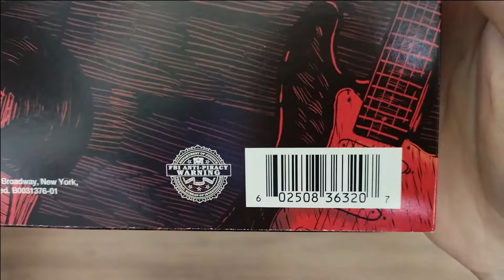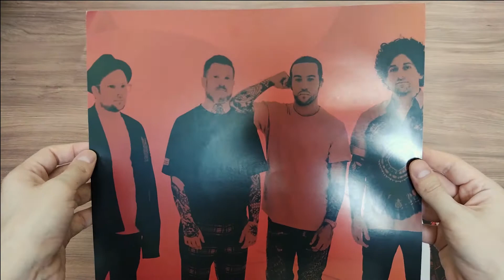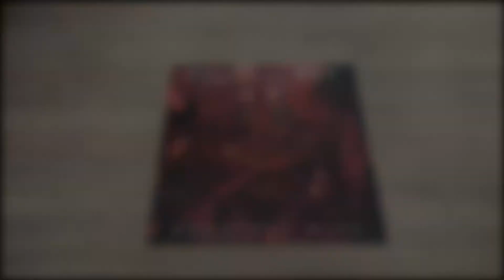Fall Out Boy - Greatest Hits Believers Never Die - Volume II (Red Vinyl) Urban Outfitters | UNBOXING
The second greatest hits album from Fall Out Boy, Believers Never Die Volume Two is available exclusively at UO on 3000 limited units of red and white vinyl (in fact, it's Red/White Blob)
Featuring favorites from the band’s discography, including “Uma Thurman” and “My Songs Know What You Did In The Dark (Light Em Up).” 2019, Island.

Country: US

Tracklist:

Side A
1. My Songs Know What You Did In The Dark (Light Em Up)
2. The Phoenix
3. Alone Together
4. Young Volcanoes
5. Centuries
6. Immortals

Side B
1. Uma Thurman
2. Irresistible
3. Champion
4. The Last Of The Real Ones
5. I've Been Waiting with Lil Peep and iLoveMakonnen
6. Dear Future Self (Hands Up) feat. Wyclef Jean
7. Bob Dylan

Favorite tracks:  Uma Thurman, Immortals and Centuries

All rights and credits for the music go to the original artists/creators themselves.